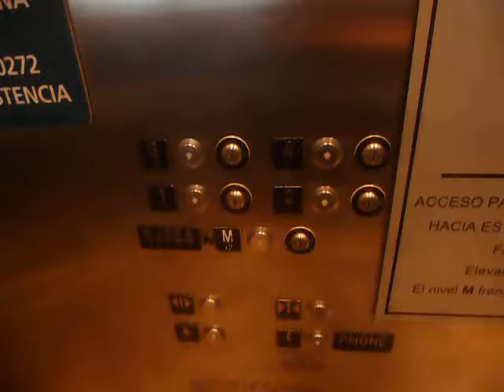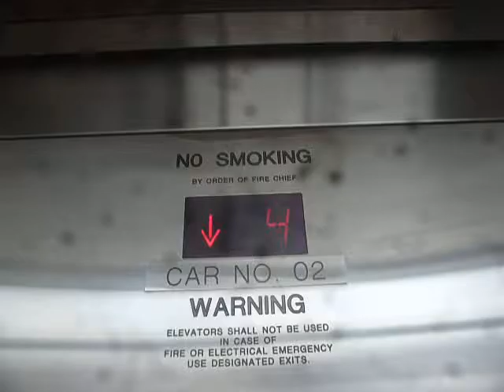FAST Schindler Traction Scenic Elevator At Union Station In Washington D.C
This is the FAST Schindler traction scenic elevator at Union Station in Washington D.C.